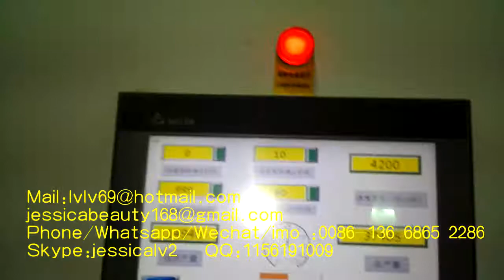pulp moulding fully automatic machine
Sale Manager : jessica lv
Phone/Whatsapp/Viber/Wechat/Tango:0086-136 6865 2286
Skype:jessicalv2
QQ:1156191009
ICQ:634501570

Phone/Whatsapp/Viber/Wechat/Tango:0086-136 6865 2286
Skype:jessicalv2
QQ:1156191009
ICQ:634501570